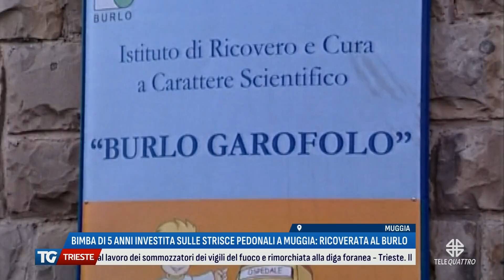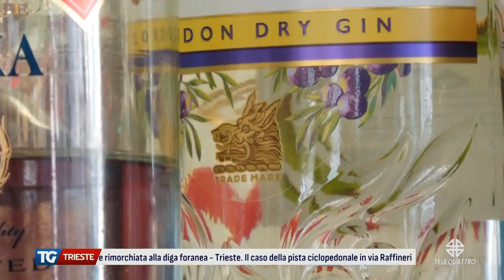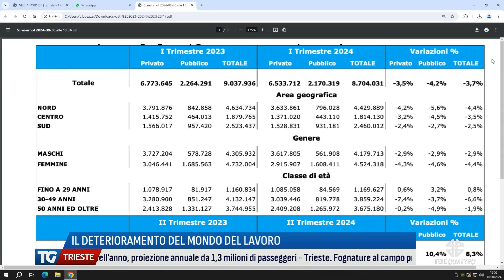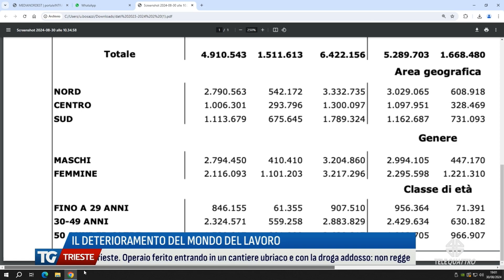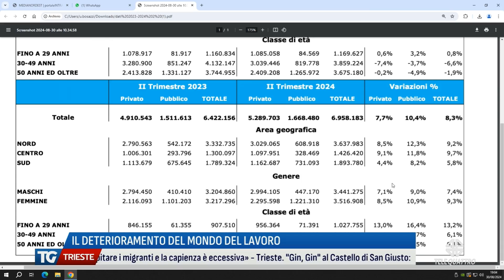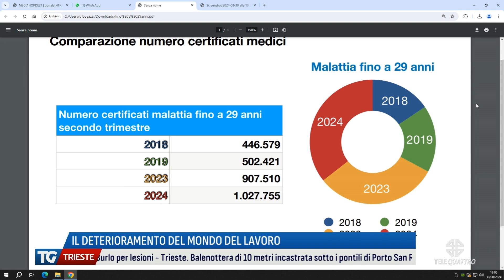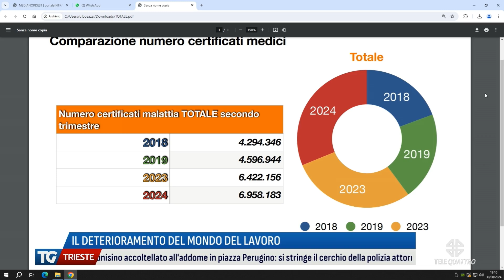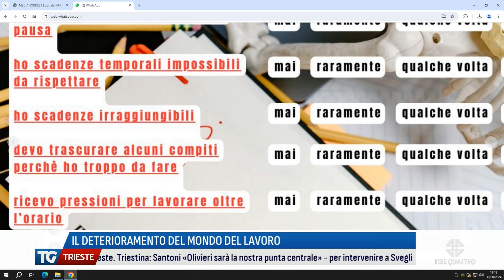TG TRIESTE EDIZIONE COMPLETA | 30/08/2024